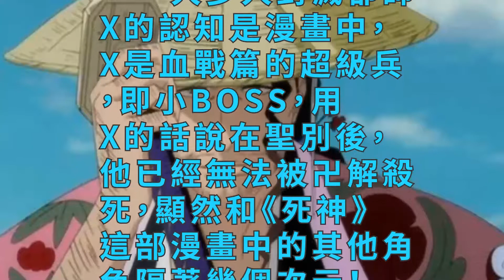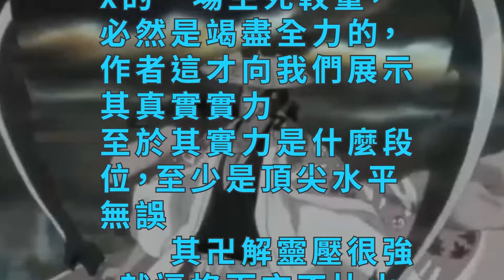京樂春水作為總隊長，與滅卻師X一戰，靈壓達到死神巔峰了麼？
大多人對滅卻師X的認知是漫畫中，X是血戰篇的超級兵，即小BOSS，用X的話說在聖別後，他已經無法被卍解殺死，顯然和《死神》這部漫畫中的其他角色隔著幾個次元！

　　大家對X的認知，僅僅是與春水纏鬥的醬油，但事實上他已經是滅卻師中的頂點，和藍染可說是兩個極點的人。山本死神千年最強，實力絕對達到死神的頂峰；藍染能一人收齊十刃，虐玩虛王，將其收編，一人實力可說除開山本大於十三番隊。
　　X滅卻師頂點=大範圍的破壞能力，也就是完聖體的攻擊力，X的攻擊力可說包括整個《死神》千年血戰後期也是數一數二的，其生命力也是極強。